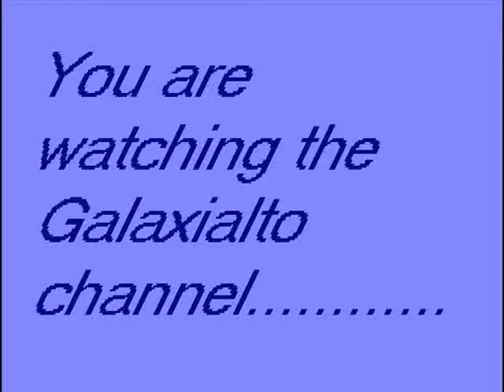The Galaxialto Channel